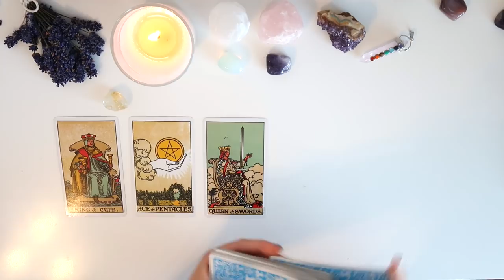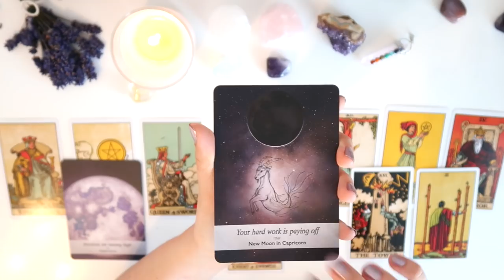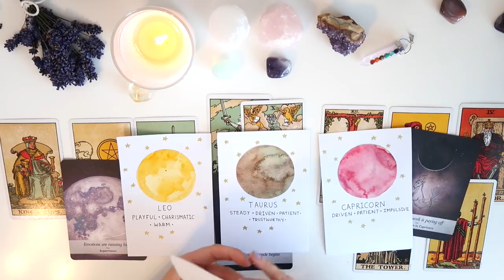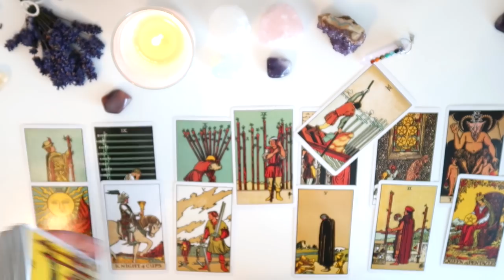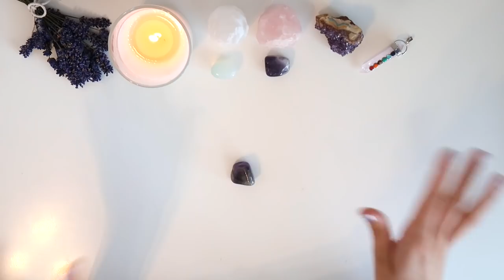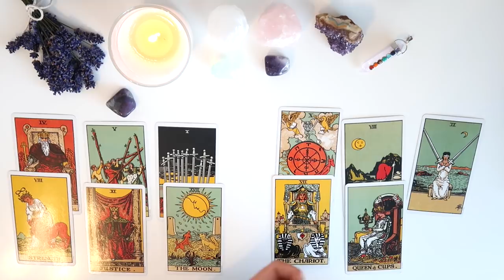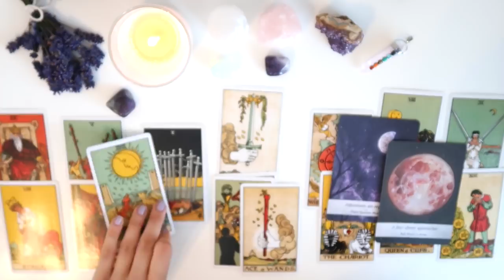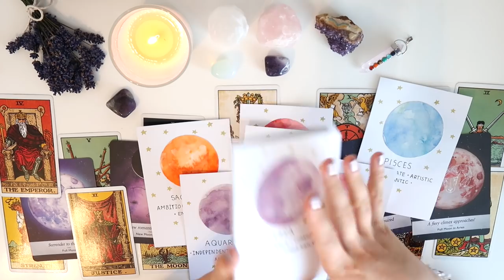⭐️PICK A CARD ⭐️| YOU vs THEM - How Do You BOTH FEEL?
PICK A GROUP:
GROUP 1 - 0:20
GROUP 2 - 8:22
GROUP 3 - 14:34

- 30 Minutes

- 30 Minutes

1. How they feel about you
2. What they are going through
3. Your current relationship
4. Your future relationship.
5. Advice.

- 1 Hour and 15 Minutes

- 1 Hour and 15 Minutes